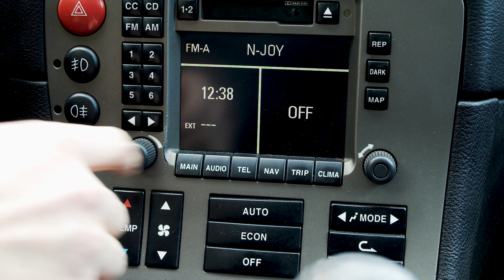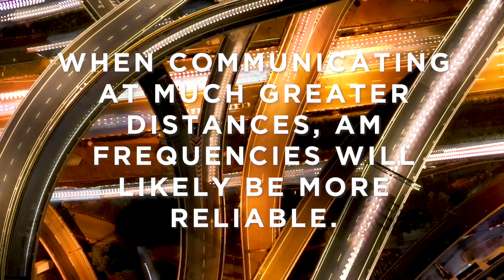Comparing Traditional AM vs. Uniden's New AM/FM CB Radios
In this video we provide an overview covering the key differences between traditional 40-Channel AM CB Radio and Uniden's new AM/FM CB Radios.